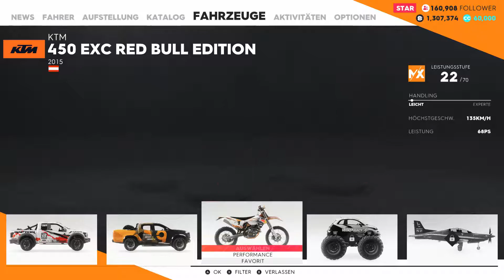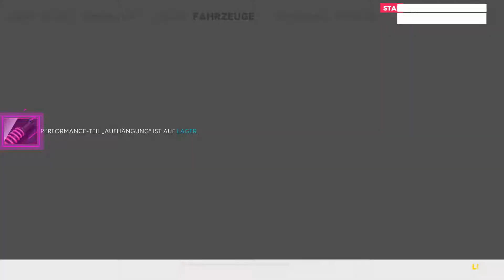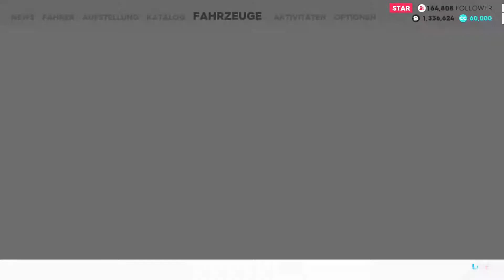The Crew 2 Motorcross 2 Strecken und WER gewinnt wohl?! mit Hegellinchen Part 20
Die neue Ausgabe der revolutionären Franchise, The Crew 2 fängt die Spannung des amerikanischen Motorsport-Geists in einer der aufregendsten offenen Spielwelten ein, die je erschaffen wurde. Willkommen zur Motornation, eine große, variantenreiche, actiongeladene und wundervolle Spielwiese, die für Motorsport-Ereignisse in den gesamten USA erschaffen wurde. Genieße die uneingeschränkte Erkundung zu Lande, zu Wasser und in der Luft. Von Küste zu Küste versammeln sich Straßen- und Profi-Rennfahrer, Offroad-Erkunder und Freestyler, um in allen möglichen Disziplinen anzutreten. Schließ dich ihnen in benzingeschwängerten Wettkämpfen an und teile alle glorreichen Augenblicke mit der Welt.In The Crew 2 erhältst du die Gelegenheit, deine Fertigkeiten unter Beweis zu stellen und als talentierter Motorsport-Champion aufzusteigen.

Features
- Werde Champion in verschiedenen Kategorien wie Offroad oder Profi-Rennen
- sammel Traumfahrzeuge und zeige sie in deinem Hauptquartier
- entwickle deinen eigenen Stil
- teile deine Errungenschaften und besondere Augenblicke mit Freunden
- nimm an Wettbewerben in ganz Amerika teil wie z.B. in den Rocky Mountains oder am Grand Canyon

►Seit Ihr nett und ein bisschen verrückt, dann seit Ihr herzlich eingeladen zu uns in das TS³ zu kommen und Spass zu haben.